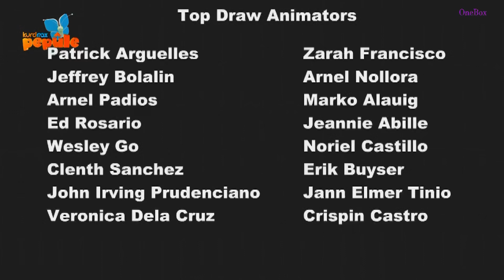[Kurdish] MLP: FiM - S1E11